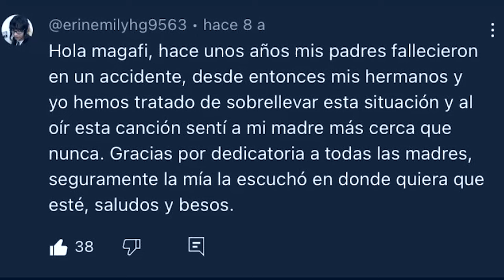¡Oh! ¿Qué tranza mays? ¡No los había visto! VOLVÍ. 🎸​🔥​ 2024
Un nuevo comienzo en este canal con experiencias musicales, podcasts y más sorpresas.
Gracias por la paciencia.

Te invito a escuchar mi proyecto DHARMA 369 y forma parte de La Resistencia 369.

💠​ Nuevo album ☸️  DHARMA 369: FRACTALIA
Una experiencia inmersiva a tú interior en 432 Hz.
¡Escúchalo ahora en todas tus plataformas digitales!

¿Quieres aprender y crear con la música y recordar más a detalle la mecánica de la realidad?